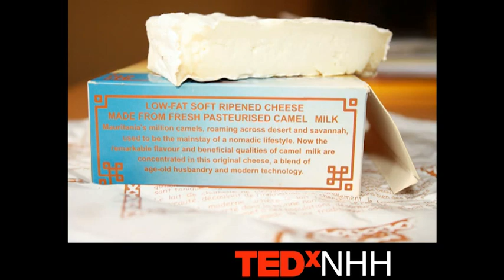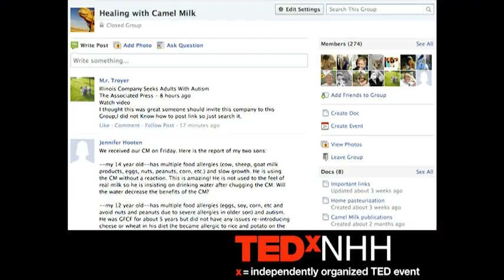TEDxNHH - Sebastian Lindström - What Took You So Long to become a camel milk entrepreneur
Sebastian drinks half a litre of camel milk. Not cow, camel. From a one-humped camel in Kenya. They sell this in the supermarket in Nairobi, where he lives. He drinks it every day because it's the closest milk to human breast milk, it contains no allergens, and even the lactose intolerant can drink it with no problem. Sebastian talks about what's happening in the field of camel milk entrepreneurship around the world and  give advice on how people can take inspired action related to camel milk entrepreneurship.